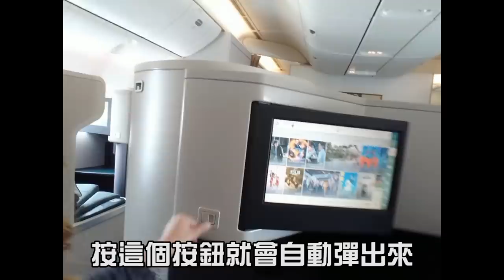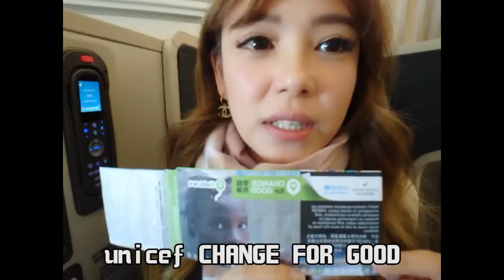【天菜空姐篇】商務艙全制霸！飛機也有Wifi可以租？阿菜手把手教大家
有網路實在是太爽啦!~
飛機上不能用FACETIME是因為第一怕吵到別人第二保安問題~